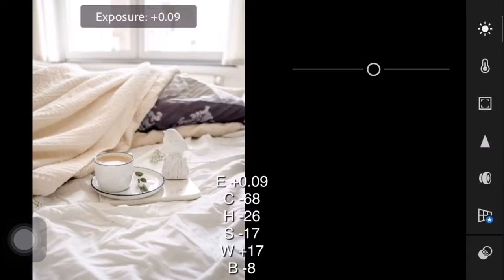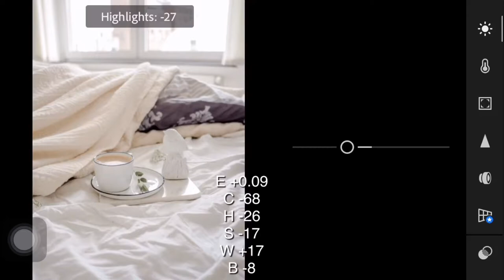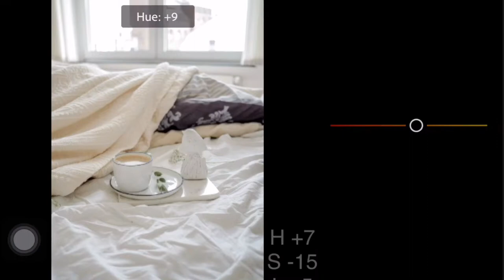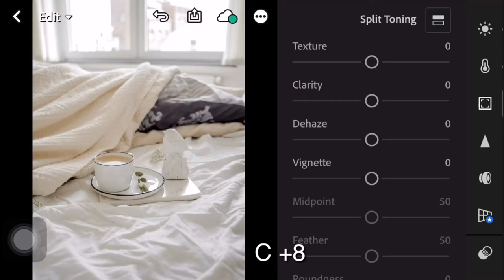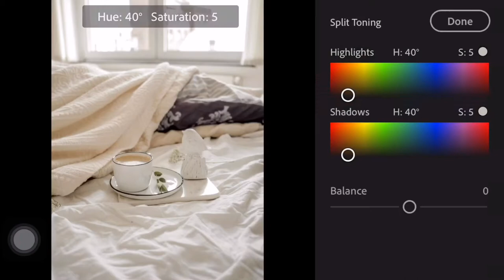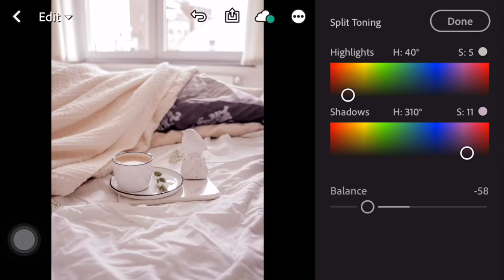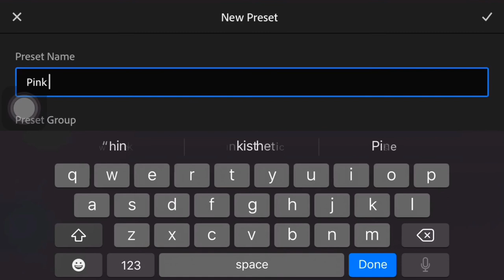Soft and Creamy Lightroom Presets Photo Editing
In this video I will show you guys how to create soft & creamy tone using Lightroom mobile.

Thank you so much for the watch! Hope you guys enjoyed the video!

App:
Lightroom Mobile (Available on Play Store & App Store)